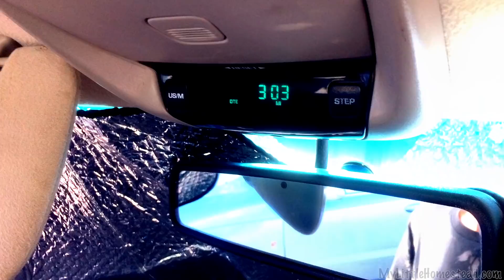Bag Layers, Install Vanity & Soil Cement Subfloor | Earthbag Kitchen,Bath&Cabin | Weekly Peek Ep154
This week we kept busy with the kitchen addition, putting in the soil cement subfloor. We also installed the vanity sink in the bathroom and put a new headliner in our old farm truck. Up in the mountains, Garen and Ellie have started work to clean up the rubble. As you know, our first attempt at a cabin didn’t pan out so well. Now the power duo are having to remove what’s left of the old building before starting anew. But no stress, with a little elbow grease, the place is cleaned up and they have the first few layers in for our new cabin!

                               304 S. Jones Blvd #3933

"Moving from the City to the Country"

Free Use Music:
Four Dash by Matt Harris
Bongo Madness by Quincas Moreira

Morgage Free, Debt Free, Building on a Budget :)